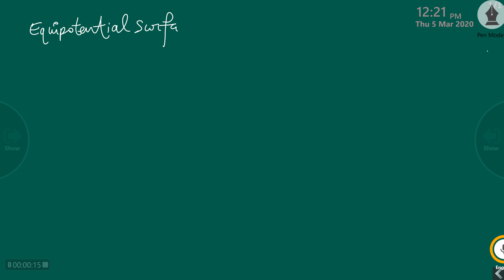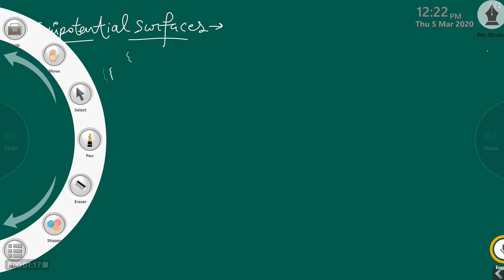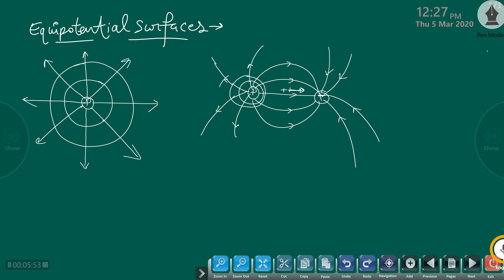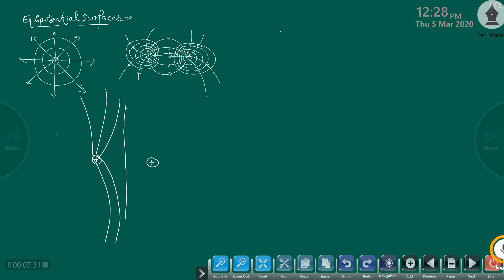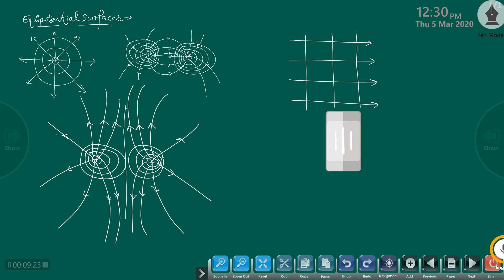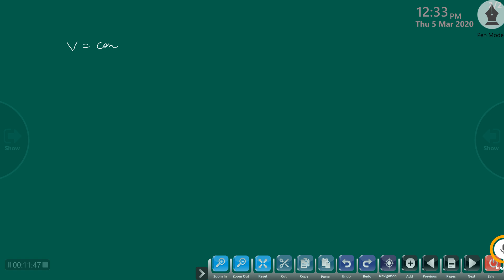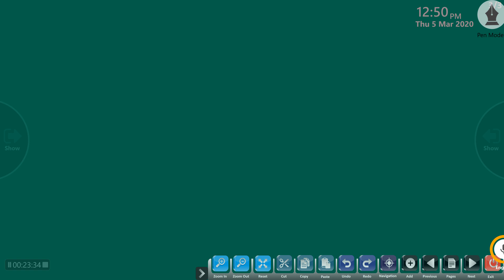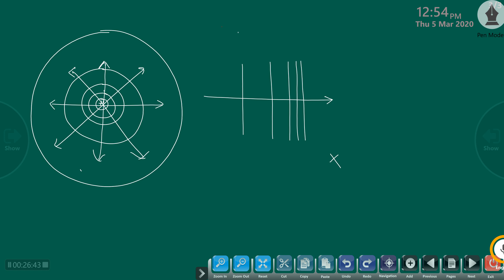Physics JEE Eq Potential Surface 05.03